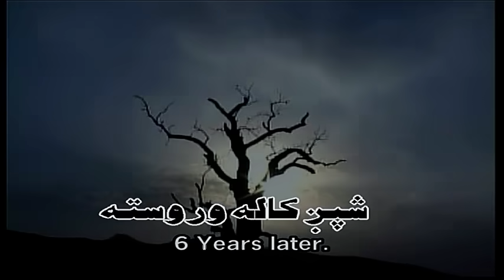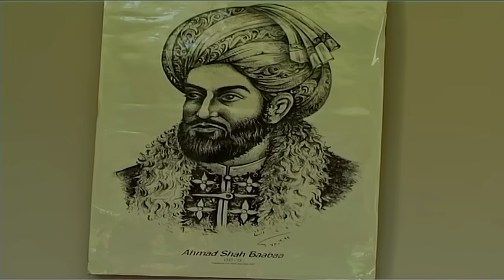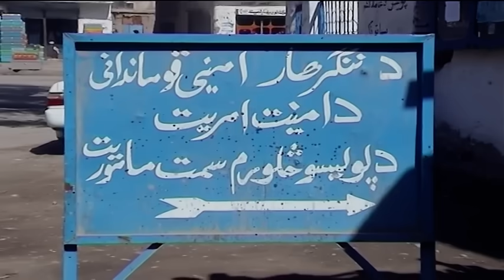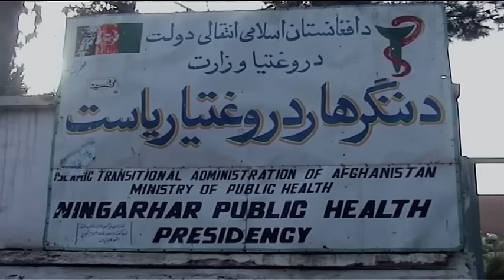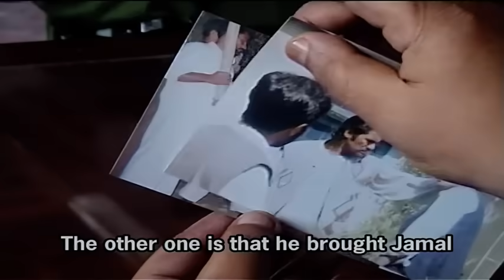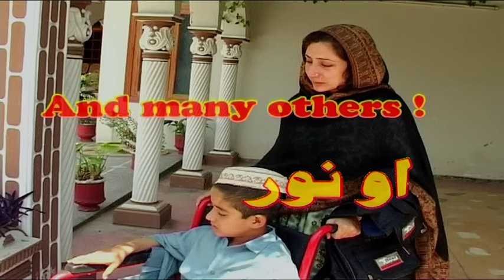Full movie پشتو فلم محلونه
नया गाना
Norway
United States
Australia
Canada
Denmark
Sweden
Finland
United Kingdom
Switzerland
New Zealand
Germany
South Korea
Netherland
Ireland
Japan
Singapore
Hong Kong
Austria
Belgium
Slovakia
France
Czechia
Taiwan
hungry
Greece
spain
Italy
Nigeria
South Africa
Qatar
Crotia
Portugal
Kuwait
Poland
Afghanistan
 Actor's
Sharifullah
Nazia
Kayenat
Shah zaman
Abas sideqi
Qarar azizi
Ahmad shah honar yar
Ikram
Dr. Abdul Wahid
Dostullah
Imam Jan
Zaker
Rozinah
Maiwand
Shina
Shaafi
Abdullah
Ahmad jan
Lutf allah
Manawar ali shah
Ahsanullah
Mubarak khan
Sana ullah
Ata ullah
Camera dop: abdul jalil Khan
En. Tariq amin
Light : manawar ali Shah
Samiulhaq kaka
Make up : shazia
Singer: toryali ghamzada
Lyrics: hafizullah turab
Editor: abdul jalil
Assistan director: faizan muhmand
Waitter & director: hafizullah turab
Producer : aabrar
Date of the realise: 2005

Funny Videos,
Superhit Movies,
Ritesh Deshmukh Movies,
Arshad Warsi Movies,
فيلم هندي,
Indian Films Online,
Dhammal Movie,
Full Movies Bollywood,
funny hindi movies,
فيلم هندي كامل,
Superhit Bollywood Movies,
Old Hindi Movies,
Sharman Joshi Movies,
Comedy Videos,
comedy clips,
funny films,
Indian Cinema Classics,
Bollywood,
Indian Movies 2021
آهنگهای افغانی
آهنگهای جدید
فکاهی
پختو درامه
نازیه اقبال
کشمالی گله
لیلی نهال
لیلا خان
صوفیه کیف
گلپانه
مزاخیه
موسیقی
بریالی صمدی
هارون پاچا
ثنا تاجک
افغانی پختو سندری
تپی
غزلی
رباب او منگی
توله
زمزمه
آلاب
هزارگی
بامیان
ایرانی
مست سندری
میخوری سندری
ننگرهاری
میله پغمان
شمالی
شرافت پروانی
حمشید پروانی
دری فارسی
غزال عنایت
غربی هندی سنی لیون
رقص دختر افغان
پرده اول
گنجشکک
محفلی
مجلسی
خانگی
اتن ملی

afghan film
afghan funny video,
afghan song
afghan music
afghan movie
trailer
prank
funny video
pashto song
travel
pashto new song
qarsak panjshir
logari
qataghani